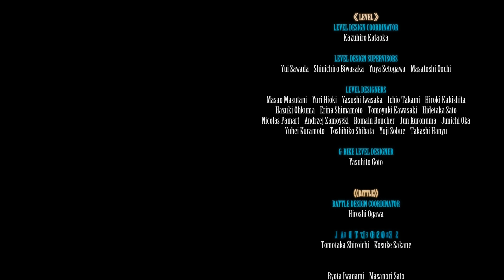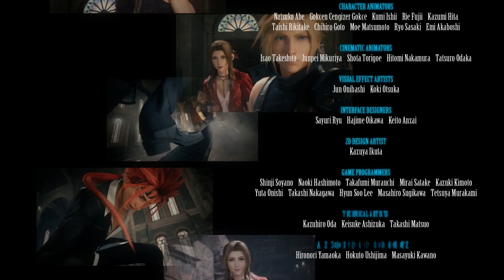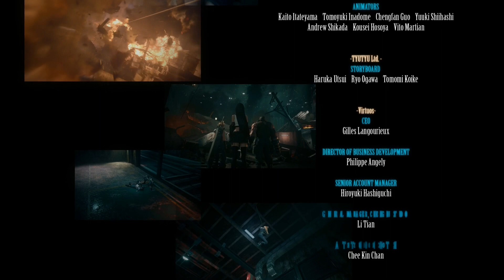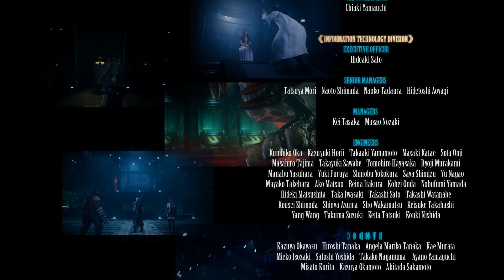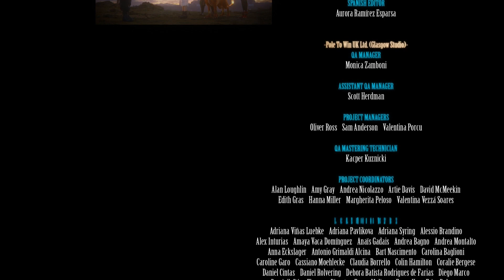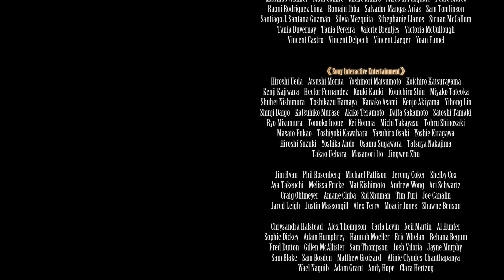Final Fantasy VII Remake - 100% Walkthrough: Part 29 - Credits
Final Fantasy VII Remake - Part 29: Credits (PS4 - Final Fantasy VII Remake - 100% Complete Walkthrough / Playthrough / Gameplay - No Commentary)

This Final Fantasy VII Remake walkthrough covers the main story, as well as all collectibles and side quests.

This walkthrough also covers the majority of the trophies/achievements that can be completed within the scope of the story, except those that require grinding a specific action outside of the story/collectibles.